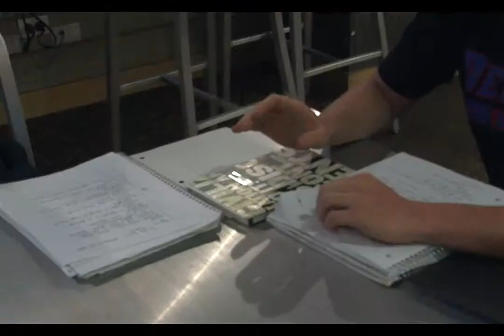Graduating DePaul Athlete: Jasmine Penny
Basketball has been a part of Penny's routine for as long as she can remember. After graduation, the Big East MVP will move on to a different phase of her life.